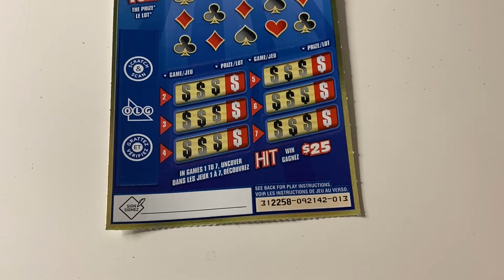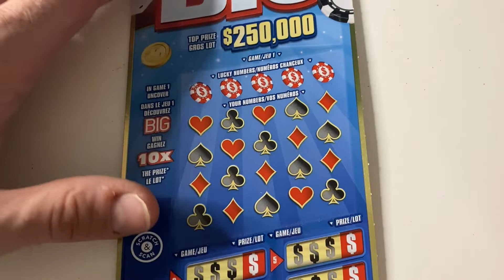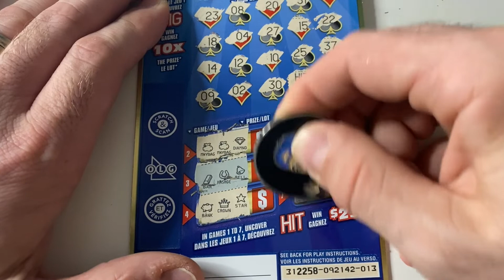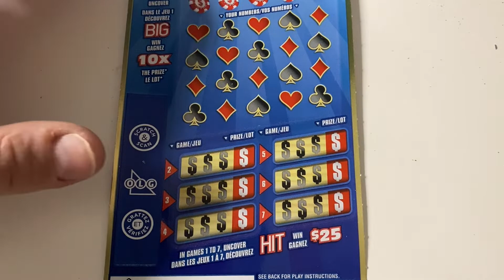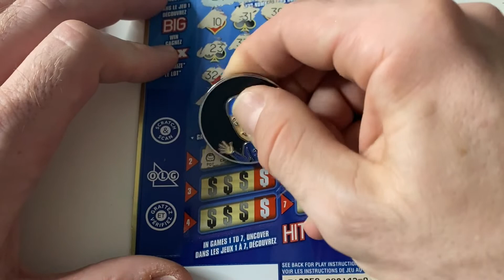🍀 MAKING A LITTLE PROFIT ON HIT IT BIG BY OLG!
Costs are $20 USD if being mailed to the US. This is to offset the additional charge of shipping to the USA - $20 CDN is being mailed within Canada. Canadian coin requests can be paid for by PayPal OR Interac E-Transfer to the same email listed above!

Also, I will be having giveaways so keep an eye out for those! Make sure your notifications are on so you don't miss your chance to WIN a BRONTIDE LOTTO SCRATCH COIN! 🍀

Thank you all for your continued support!! Happy Scratching and Stay Safe! 🍀 🤗

***YouTube is not a sponsor of any contest and viewers are required to release YouTube from any liability related to contests on this channel***